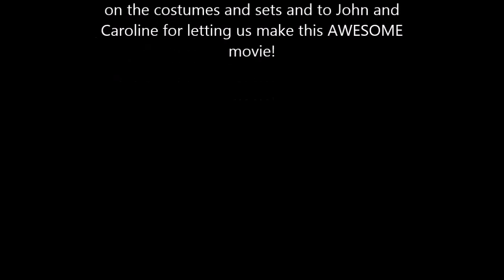Sudbury MMA Minecraft Movie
Our Summer camp kids learned all about making a movie here during Hollywood week at Sudbury MMA.  Here is the result of all their hard work!!